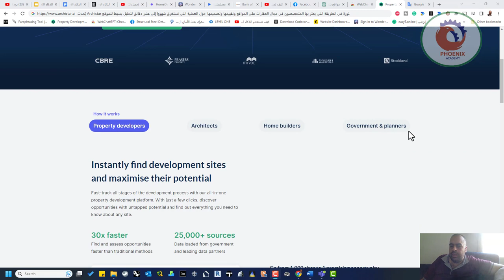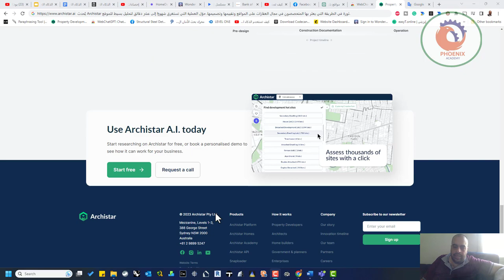archistar ai يُحدث Archistar ثورة في الطريقة التي يعثر بها المتخصصون في مجال العقارات على المواقع و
❤️ روابط التواصل
✅ انستجرام